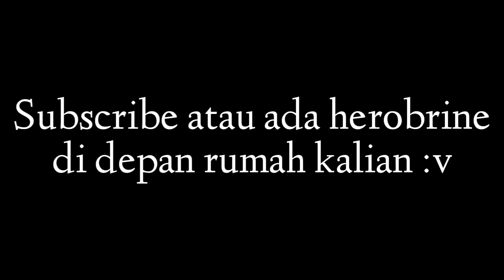Aku main bedwars di minecraft pake keyboard...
jadi di video kali ini gw bakalan main bedwars tapi gw bakalan pake keyboard coy, gmn keseruannya tonton sampai abis videonya coy dan jangan lupa buat dukung ak guys dengan cara click like komen and share kepada temen temen kalian biar gw makin semangat lagi bikin videonya coy dan jangan lupa click subscribe dan aktifkan loncengnya biar kalian bisa mendapatkan notifikasi dari channel gw coy Join R Team sekarang juga

Jadwal upload:

Senin:smg upload

Selasa:smg upload

Rabu: smg upload

Kamis:smg upload

Jum'at: smg upload

Sabtu:smg upload

Minggu: smg upload